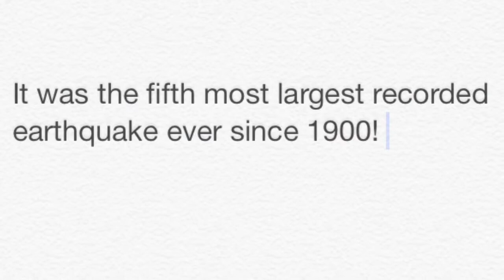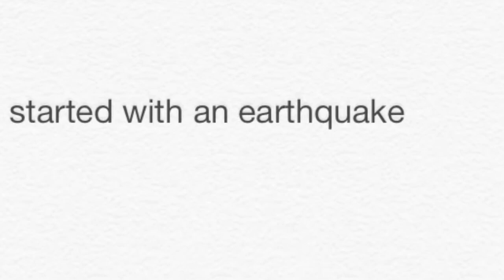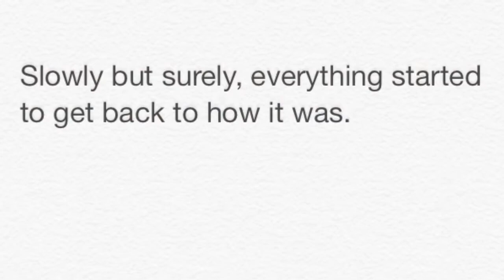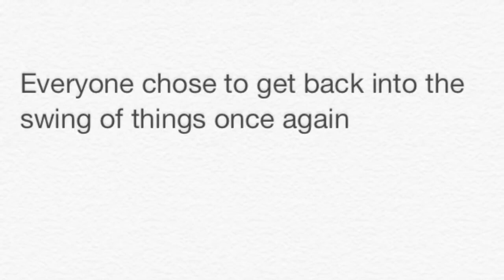Jose Tateo full video final